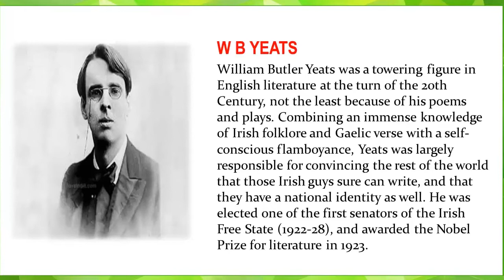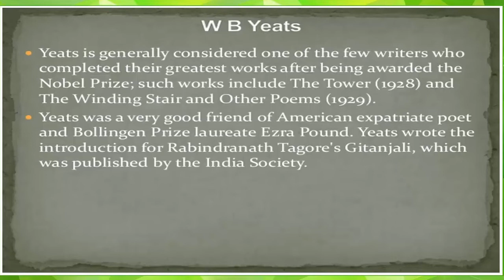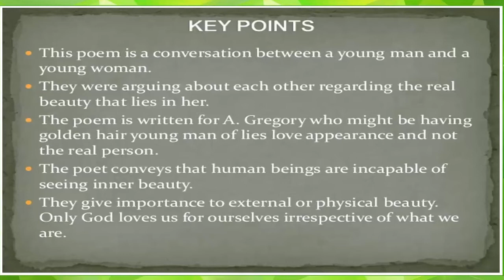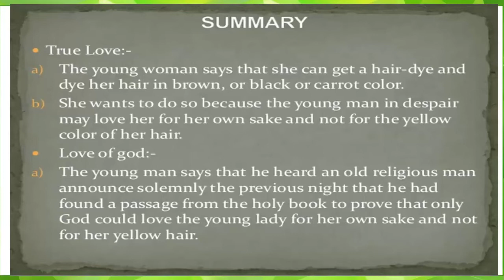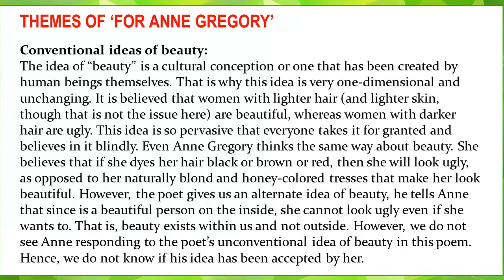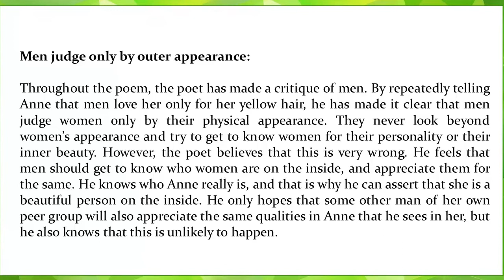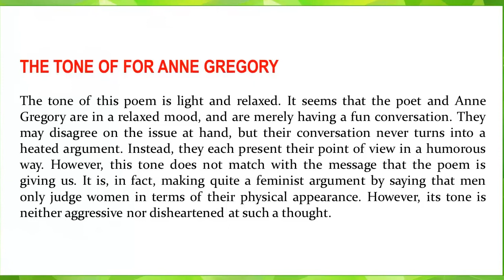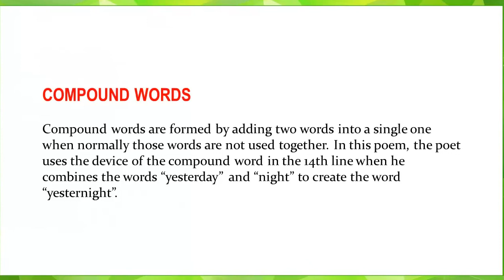For Anne Gregory - DPS Srinagar - CBSE Class X English poem - Summary & Explanation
Summary & Explanation of CBSE Class X English poem 'For Anne Gregory' by W B Yeats.